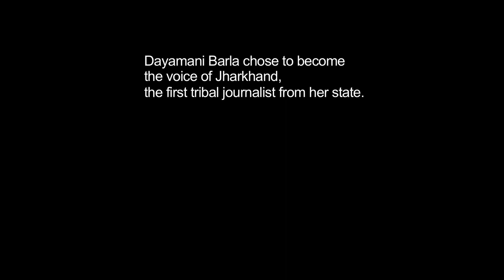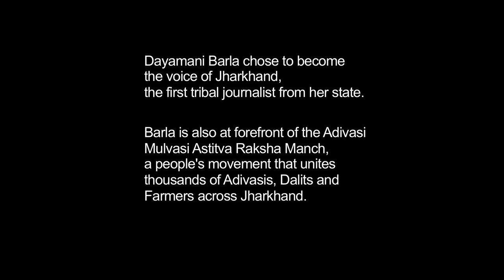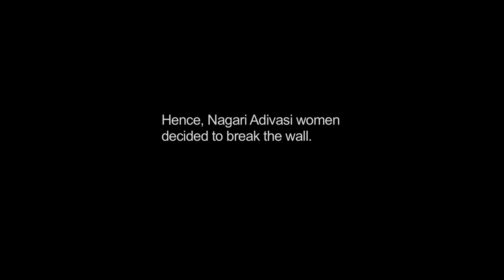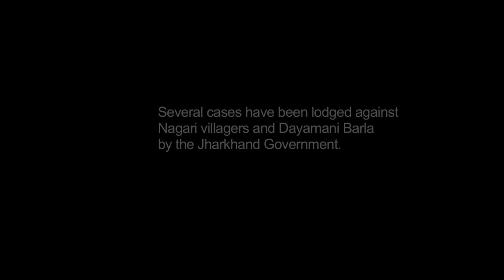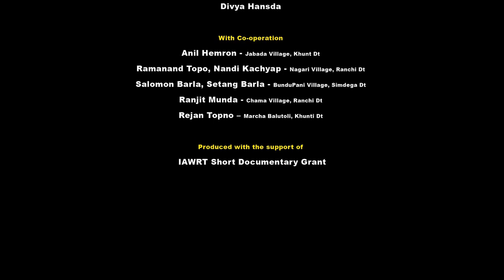Still I Rise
by Leena Manimekalai
Still I Rise is a video portrait of indigenous tribal
journalist and activist Dayamani Barla, her perseverance and tireless
fight against corporations and the state machinery.

The film follows how she, from a humble background became one of the
pioneering adivasi journalists of India and later a writer-activist.
Her current leadership in the Anti Displacement Movement with Nagari
villagers against land acquisition of 35 villages by State in the name
of "development" is the very impetus of Ballad of Resistance.

From a child of bonded labourer parents to a social activist
contributing change by giving voice to the myriad problems facing the
Munda people and other tribal communities in the Jharkhand region, the
life and work of Dayamani Barla's life inspires the film.